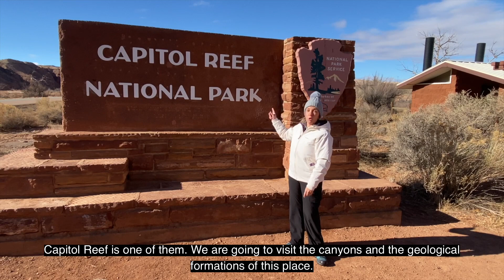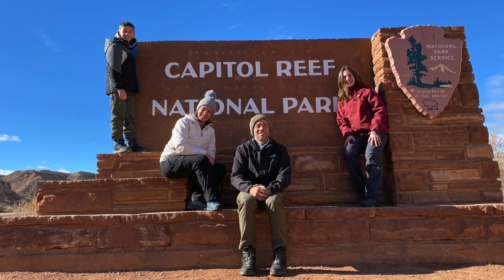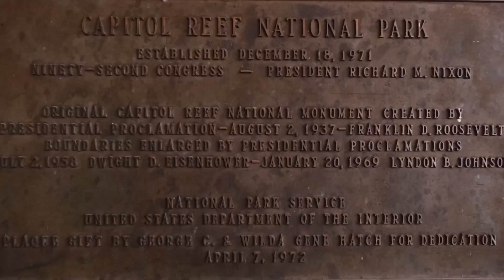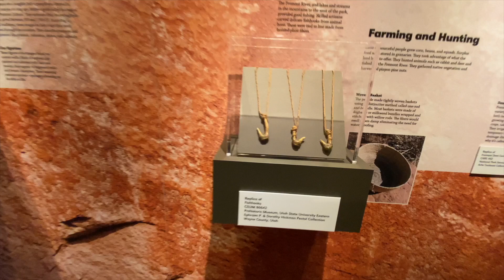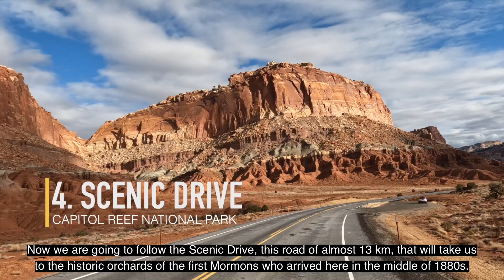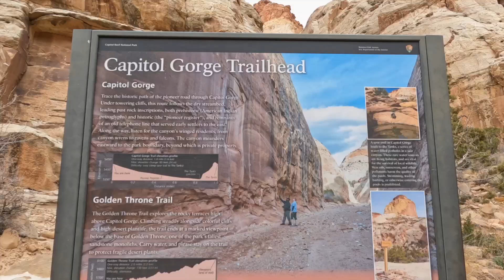Capitol Reef National Park, Utah in the winter | Eco-On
Capitol Reef National Park está  localizado no centro-sul de Utah, entre dois National Parks, o Bryce e Arches. Fundado em 18 de Dezembro de 1971, este parque é um tesouro cheio de cliffs, canyons, domes e pontes naturais formadas no Waterpocket Fold.

Waterpocket Fold define o Capitol Reef. Isto é literalmente uma ruga na terra. Esta é um dobra de quase 160 km na crosta terrestre que se formou entre 50-70 milhões de anos atras e que sofre a ação de uma erosão continua nas camadas rochosas que formam estes penhascos coloridos, cúpulas maciças, pináculos altos, desfiladeiros sinuosos e arcos graciosos

Imagens: André Guimarães e Estela Guimarães
Edição de vídeo: Estela Guimarães | Instagram @ecoonchannel